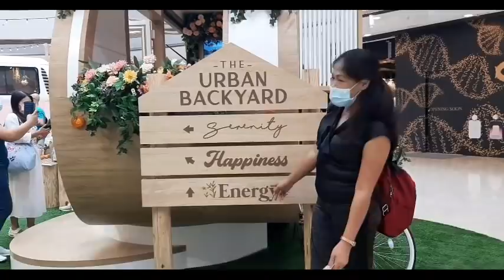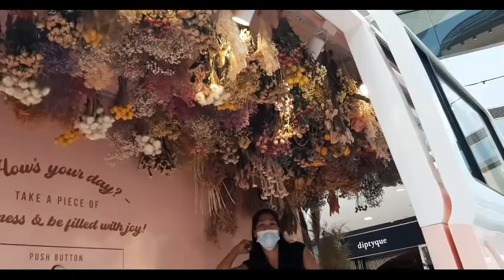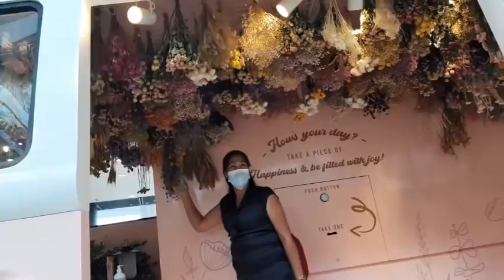SO HOT OUTSIDE,HAVING GOOD TIME INSIDE IFC MALL HK@anenmixvlog1125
Thank you guys for watching . GOD BLESS